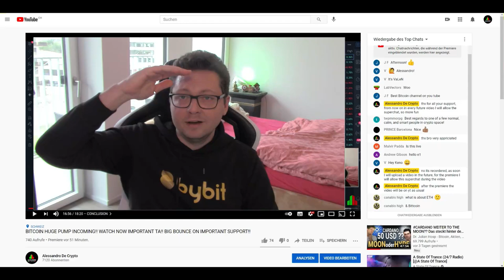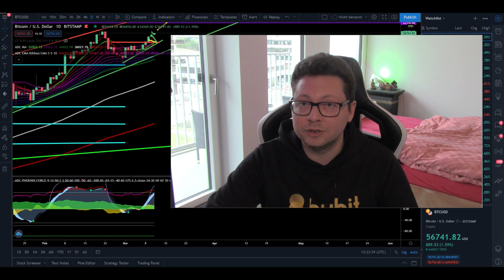Benefits of Becoming a Premium Member